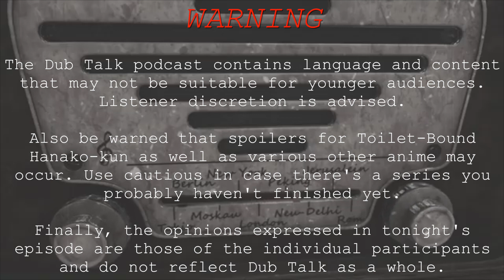Dub Talk 218: Toilet-Bound Hanako-kun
Have you heard the tale of Hanako of the Bathroom? If you have not heard it, we're happy to tell it to you once more. Join Occult Club Leader Steph, alongside her club members Andrew, Noah and Amon as they discuss a modern day reimagining of the famous Hanako legend. Gather round the radio, and spread this rumor around school, as we tell you what we REALLY think of the English Dub for Toilet-Bound Hanako-kun.

"No.7" by Jibaku Shounen Band (Youji Ikuta from PENGUIN RESEARCH x Masayoshi Ooishi x ZiNG)
"Tiny Light" by Akari Kitou
Toilet-Bound Hanako-kun OST by Yukari Hashimoto